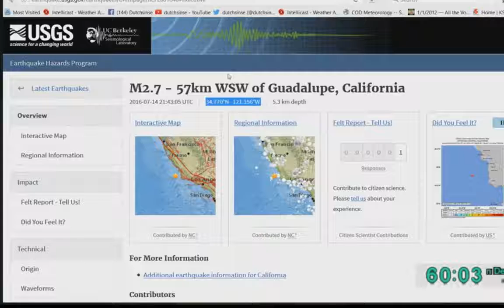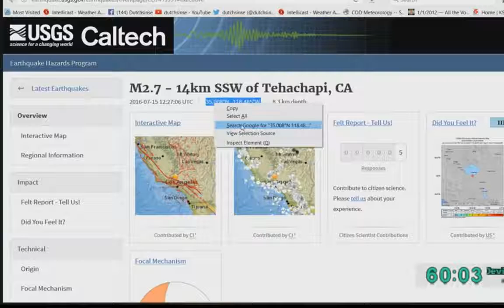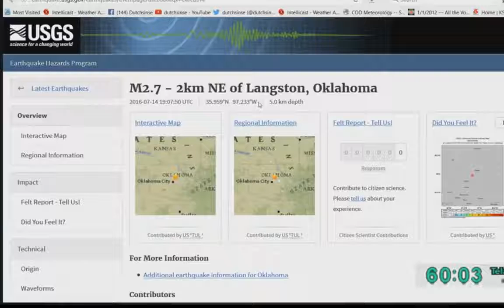2016 07 15 Dutch's 30 minute Update All Quiet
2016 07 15 Dutch's 30 minute Update All Quiet